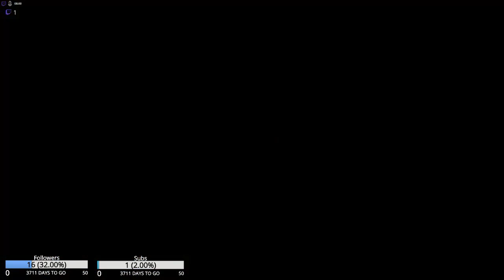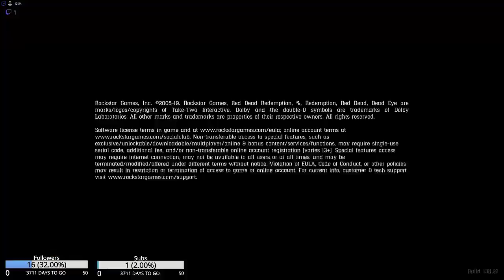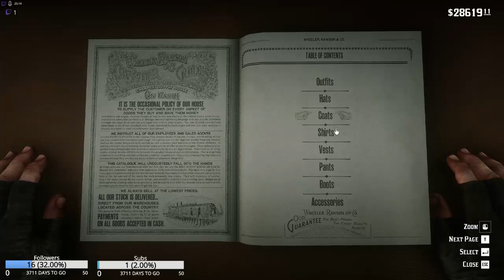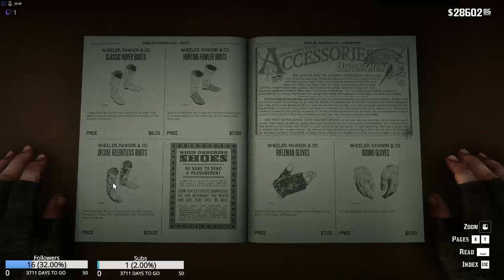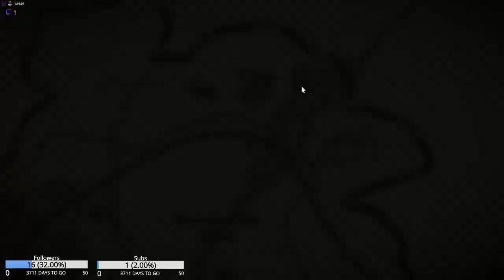Legendary fish , herbs & challenges (story PC)